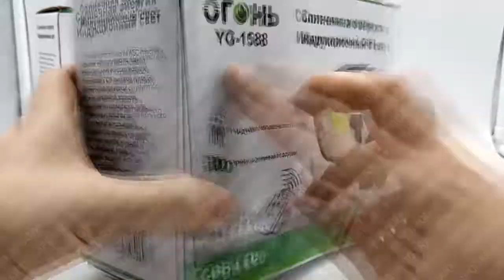Уличный светильник/фонарь/муляж камеры/с солнечной панелью, пультом и датчиком движения/огонь YG1588